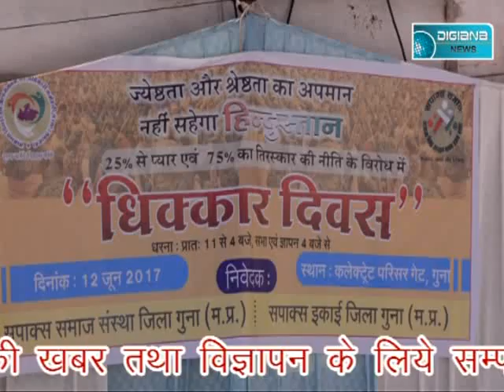Digiana news guna